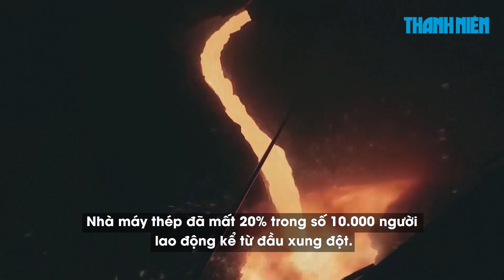Xung đột bóp nghẹt ngành thép hùng mạnh một thời của Ukraine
Zaporizhstal, một nhà máy thép thời Liên Xô ở thành phố Zaporizhzhia phía nam Ukraine, vẫn tiếp tục hoạt động trong suốt xung đột bất chấp tình trạng thiếu nhân viên, xuất khẩu bị chặn, mất điện và mối đe từ các cuộc tấn công tên lửa của Nga.

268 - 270 Nguyễn Đình Chiểu, Phường Võ Thị Sáu, quận 3, TP HCM